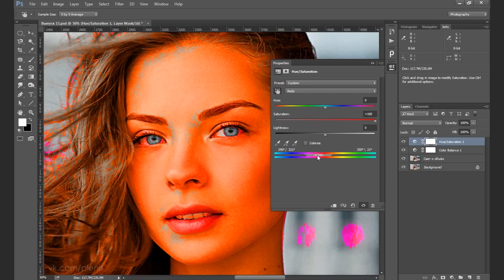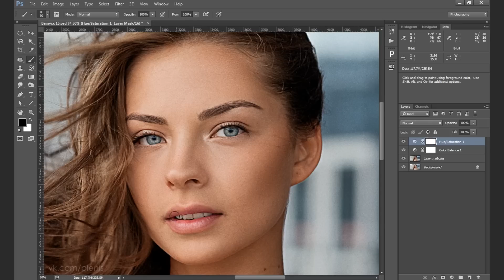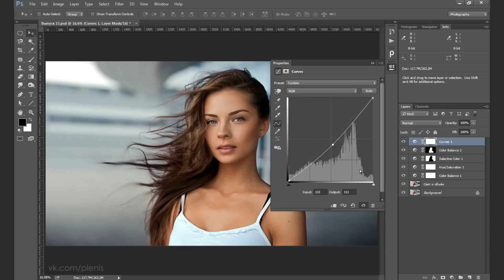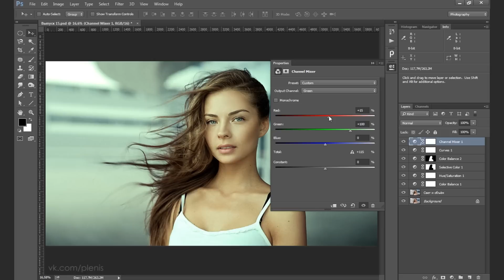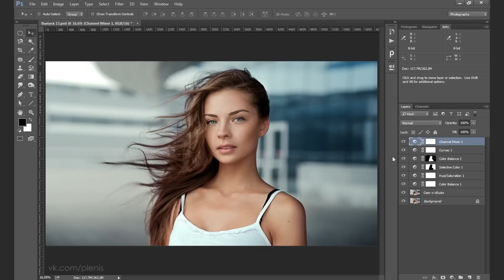Цветовой баланс | №15 | ЦВЕТОКОРРЕКЦИЯ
Снова я вам буду рассказывать как нарулить цветокоррекцию на фотке в фотошопе, а вы, как всегда, будете внимательно слушать